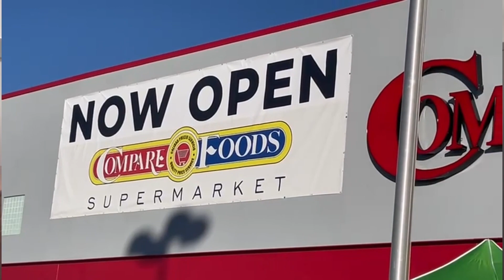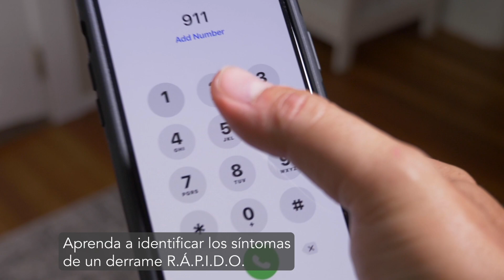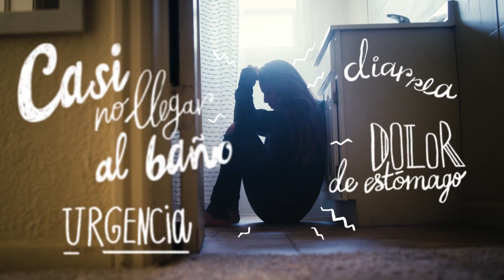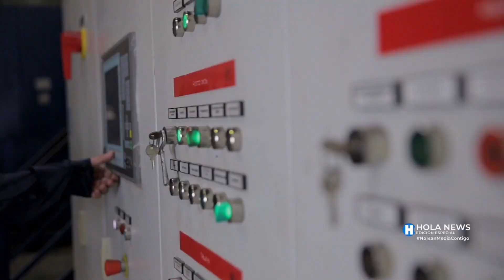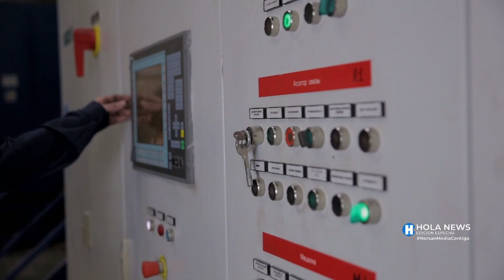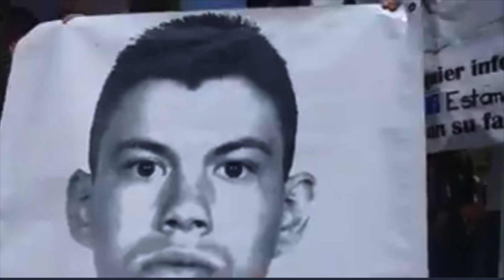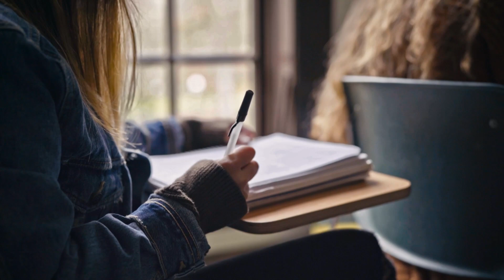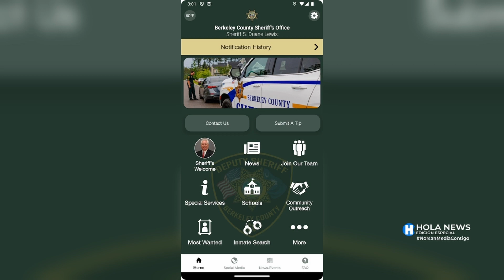Hola News Edición Especial - Jueves 21 de Diciembre, 2023